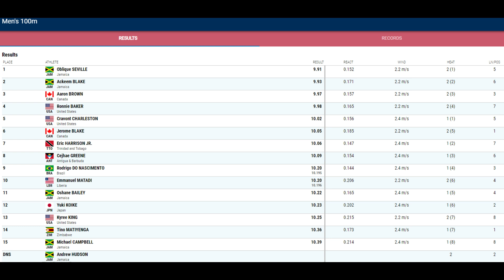Oblique Seville and Ackeem Blake Healthy Rivalry 9.91 and 9.93